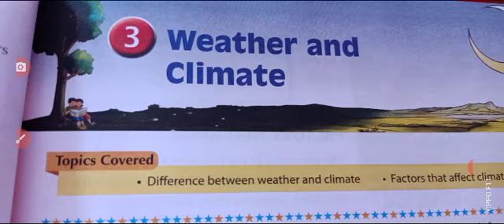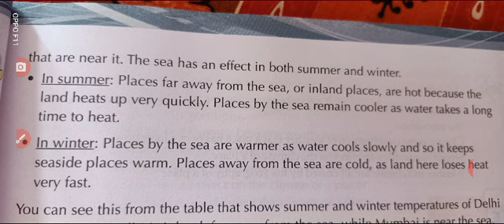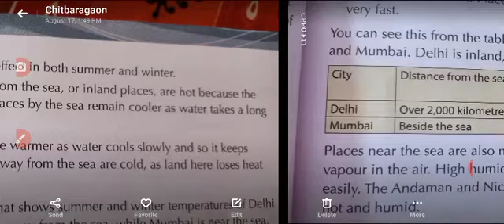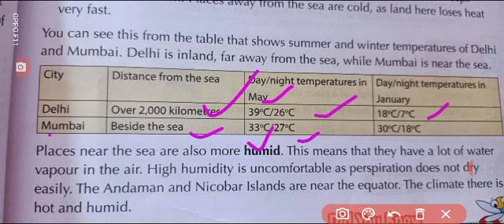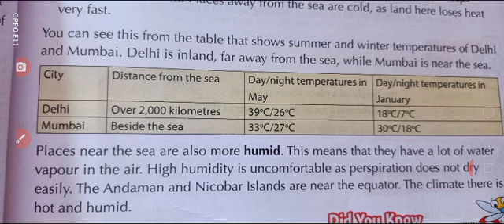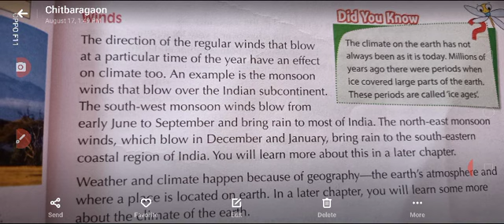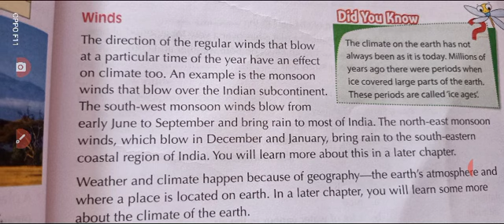Class 5, s.st